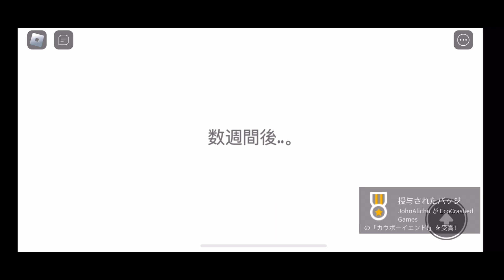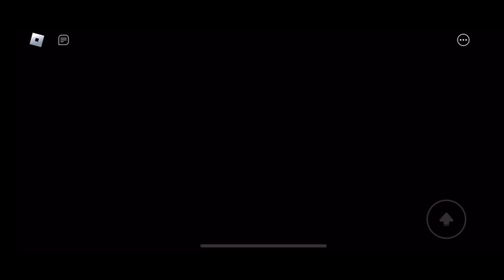ROBLOX🌎仲間たちと世界を救えるか？まさかの結末に笑うしかない...🤣😂🤣なぎさのジョン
今日はジョンとケイキー2人の動画です✌️
突然の停電、隣人さんの叫び声から
次々と起こる事件に仲間と協力して
世界を救うことになったジョンとケイキー🌎

ミニゲームなども楽しめたり、
とても楽しいワールドでした‼️